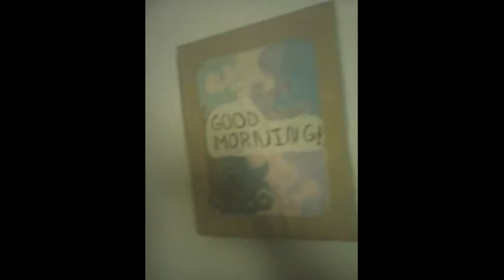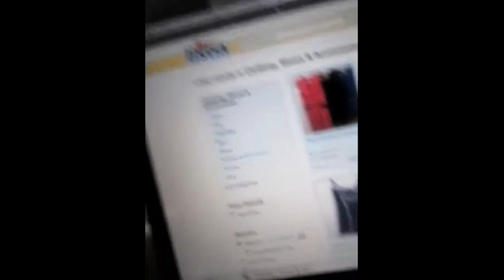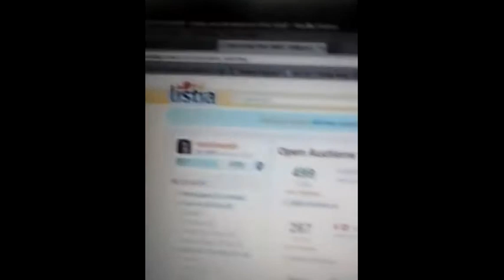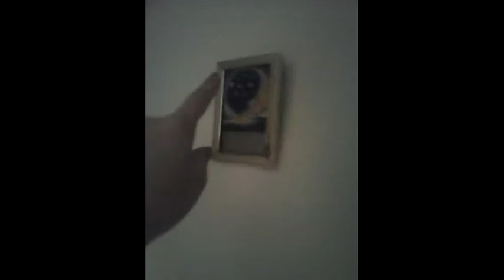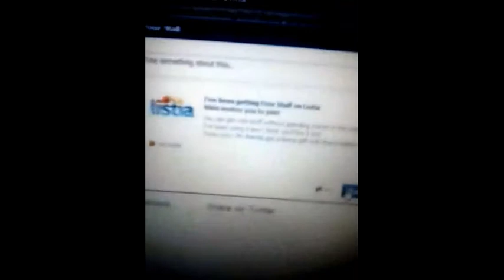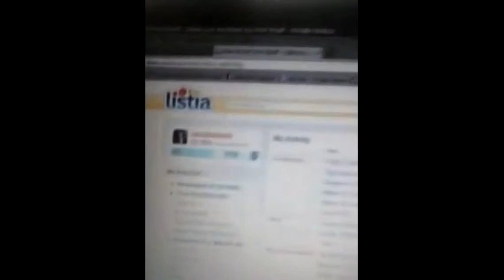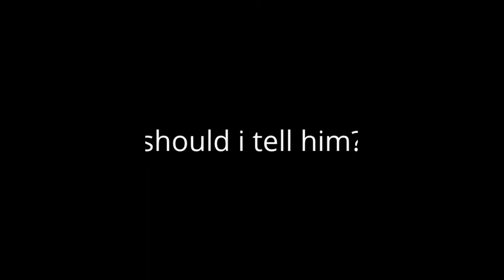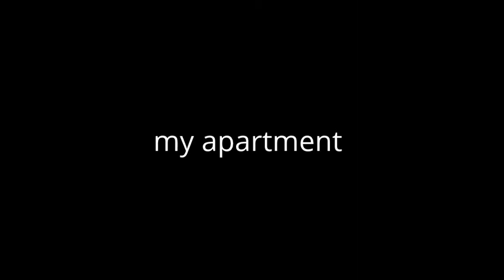My Edited Video